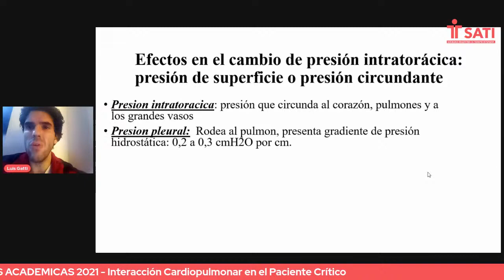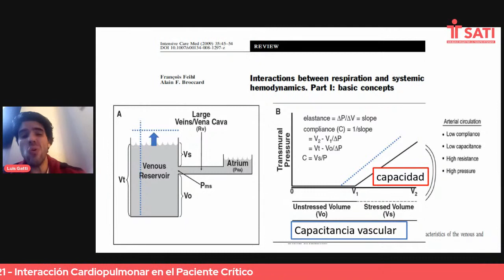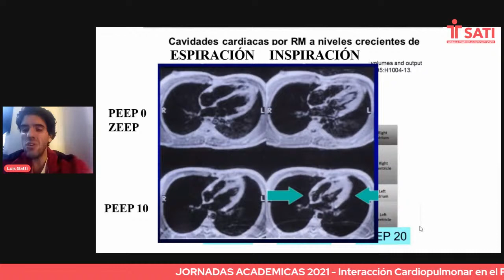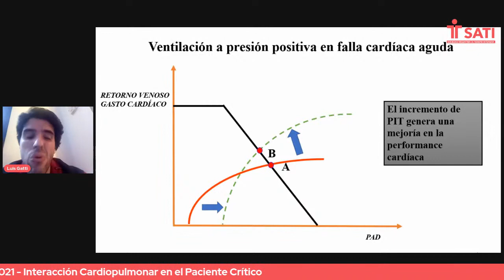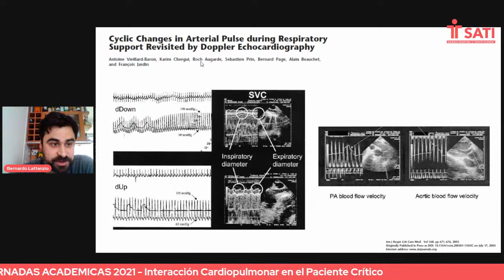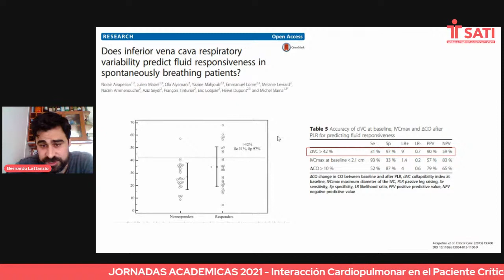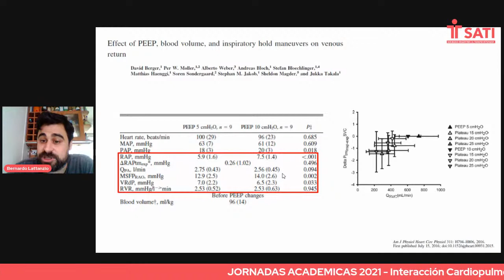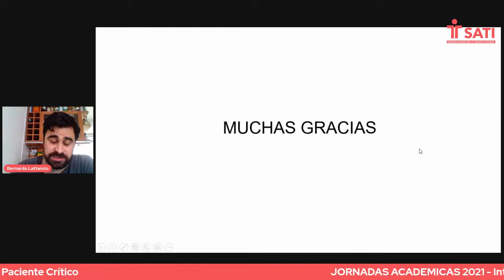JORNADAS ACADEMICAS 2021 - Interacción Cardiopulmonar en el Paciente Crítico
OPCIONAL CERTIFICADO DE ASISTENCIA
Requiere inscripción y pago de emisión del mismo.
Se suben a la plataforma de inscripción 15 días después del evento.